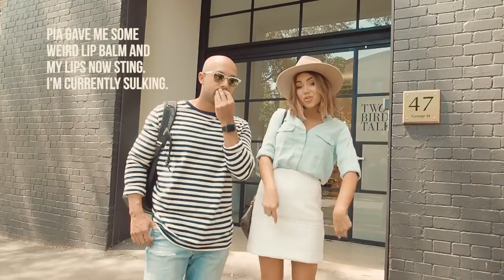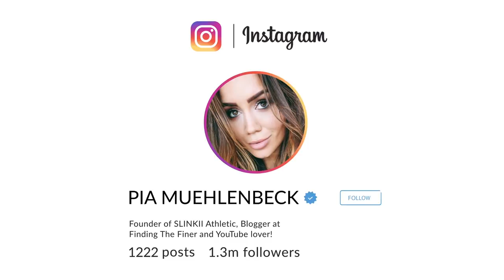INTRODUCING PIA'S TWIN!!? / WARDROBE GIVEAWAY - VLOG 036 - Best New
CONTACT & MAILBAG

Mailing address:

Surry Hills
New South Wales
2010
AUSTRALIA